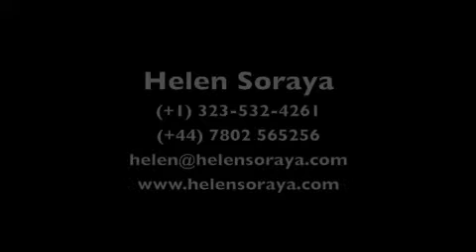Helen Soraya Showreel